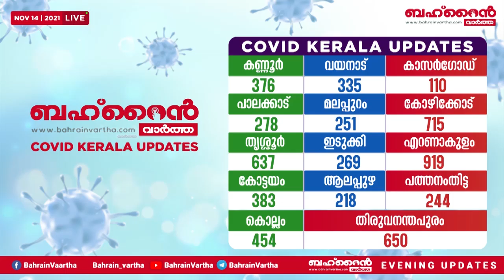ബഹ്റൈനിലെ മനുഷ്യാവകാശ കമ്മീഷനും റഷ്യയുടെ മനുഷ്യാവകാശ കമ്മീഷനും സഹകരണ പ്രോട്ടോക്കോളിൽ ഒപ്പുവച്ചു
♦ പ്രമേഹത്തെ പ്രതിരോധിക്കാന്‍ ബോധവത്കരണവുമായി ബഹ്റെെന്‍

♦ ബിലാജ് അൽ ജസായർ ബീച്ച് വീണ്ടും തുറക്കുന്നതായി ഉപപ്രധാനമന്ത്രി പ്രഖ്യാപിച്ചു

♦ അ​ന്താ​രാ​ഷ്​​ട്ര വി​ദ്യാ​ഭ്യാ​സ സ​മ്മേ​ള​നം ഡി​സം​ബ​റി​ൽ

♦ ബീച്ചിൽ നിന്ന് മൂന്ന് ടൺ മാലിന്യം നീക്കം ചെയ്തു

♦ ​ഐ സി ​ആ​ർ ​എ​ഫ്​ സ്​​പെ​ക്​​ട്ര 2021 ഡി​സം​ബ​റി​ൽ

♦ ലു​ലു​വി​ലെ കൊ​റി​യ​ൻ ഭ​ക്ഷ്യ​മേ​ളയ്ക്ക് മികച്ച പ്രതികരണം

♦ സാഹിത്യ കലാപ്രവർത്തകരുടെ സാഹിത്യ സമ്മേളനം നവംബര്‍ 19ന്

♦MORE NEWS

BAHRAIN VARTHA EVENING UPDATES: Nov - 14